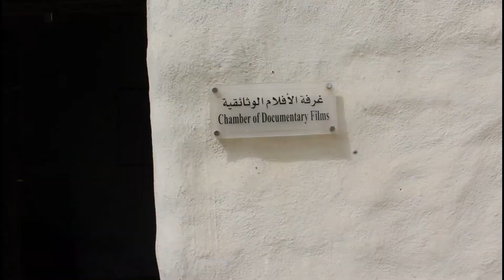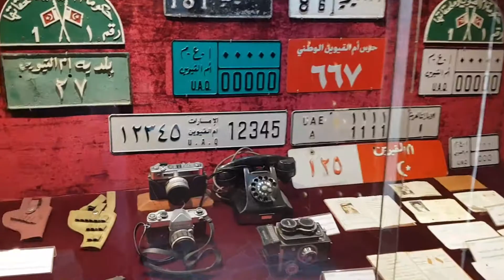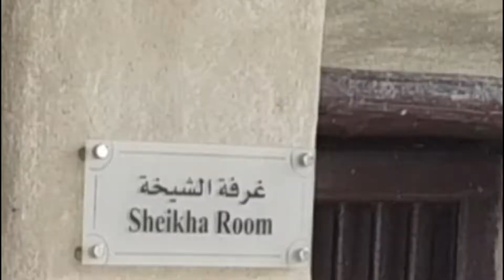Umm Al Quwain FORT | UAQ MUSEUM | FORT ESTABLISHED IN 1768 | HISTORY FORT | 2021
Umm al Quwain Fort, also known as the Al Ali Fort, is located in the city of Umm al Quwain in the United Arab Emirates (UAE). It was the seat of the rulers of UAQ and the centre of government in the emirate until 1969.